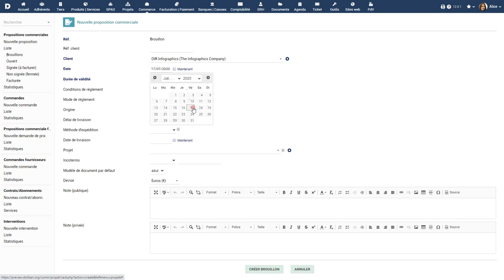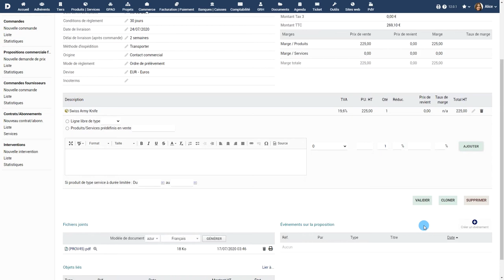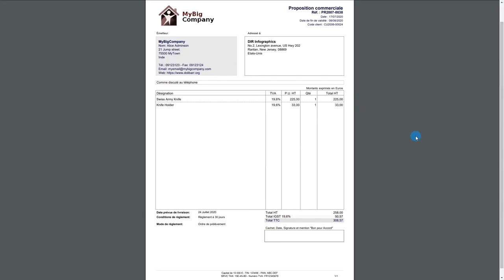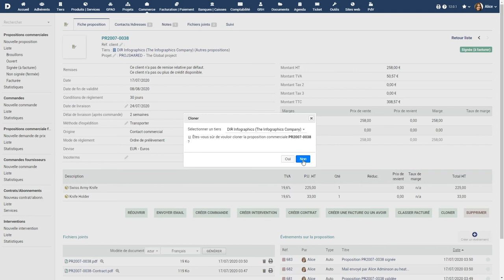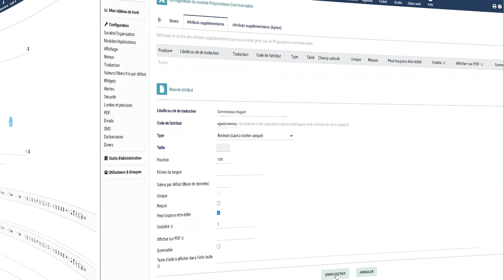Tutoriel 6 - FR - Propositions commerciales et devis dans Dolibarr ERP CRM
Gestion simple des propositions commerciales et devis avec Dolibarr ERP CRM - en Français.